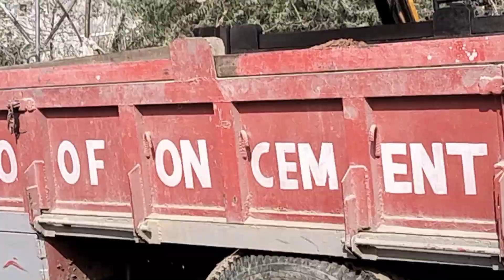🚜 बहुत ही जबरदस्त काम करता हुआ जेसीबी को टक्कर देता हुआ ट्रैक्टर💪👍